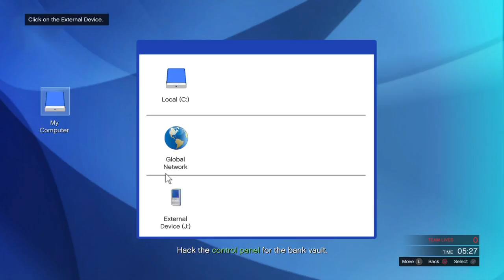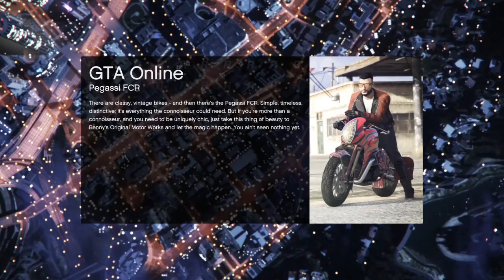Muffin&Brett adventures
We suck except 4 jeff